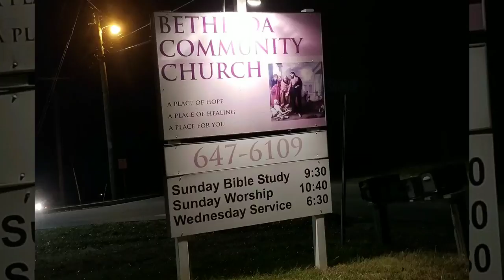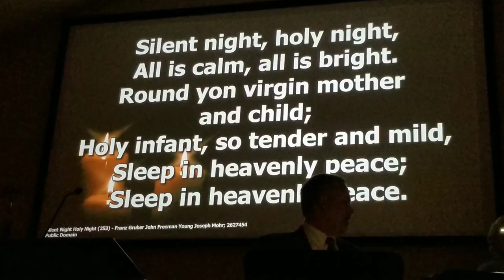TRAVEL'S John Stephenson pictures of Bethesda Community Church Christmas lights service 12 24 19